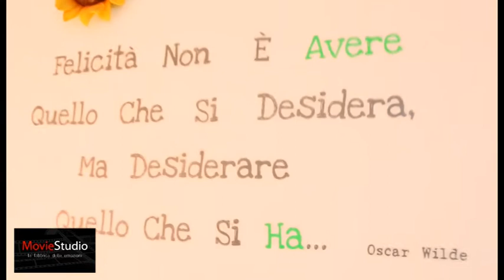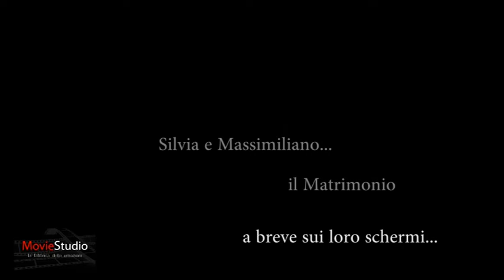trailer Massimiliano e Silvia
il trailer del matrimonio di Silvia e Massimiliano